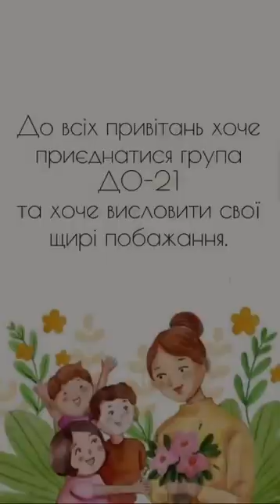З днем Дошкілля від ДО-21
Ukraine
(с) Писачка, 2024